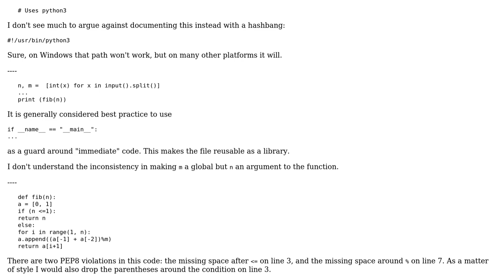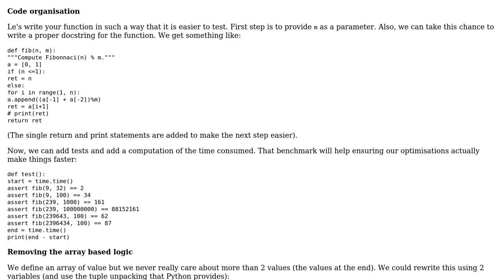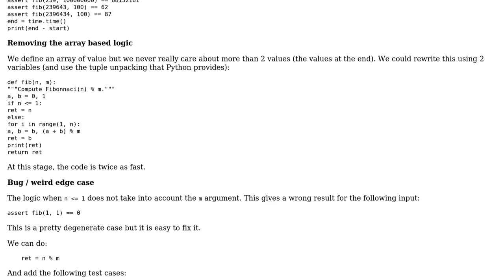Calculate the nth Fibonacci number, mod m (3 Solutions!!)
Calculate the nth Fibonacci number, mod m

With thanks & praise to God, and with thanks to the many people who have made this project possible! | Content (except music & images) licensed under CC BY-SA | Music | Images & others | With thanks to user SylvainD user Stephen Rauch user Peter Taylor user Pavol Adam user djriles user 200_success and the Stack Exchange Network Trademarks are property of their respective owners. You are responsible for your own actions.